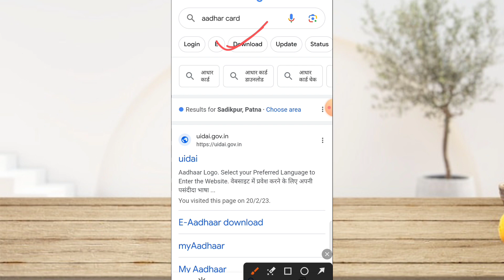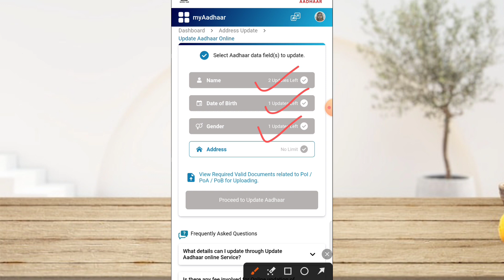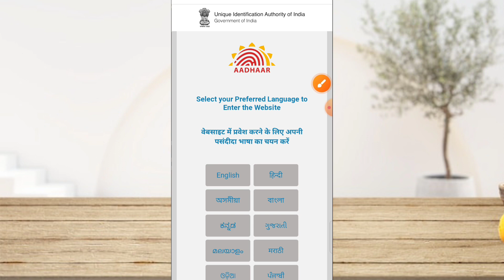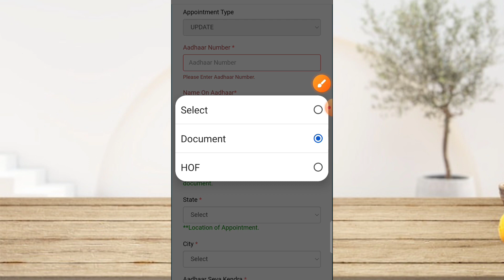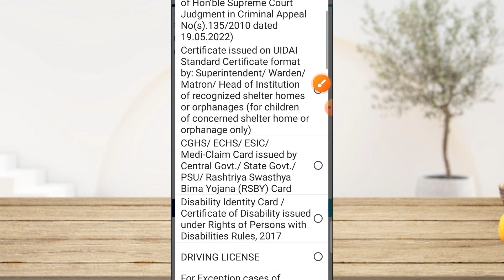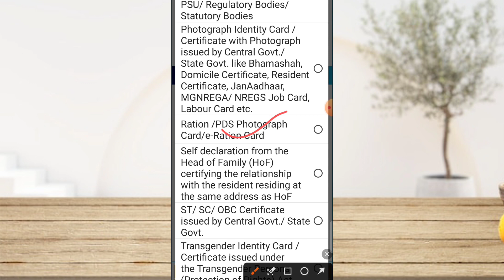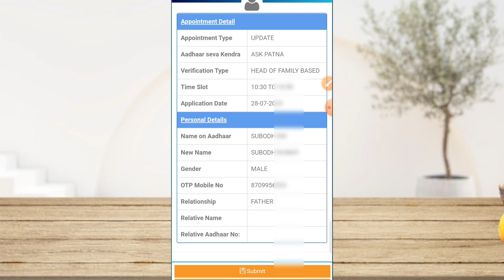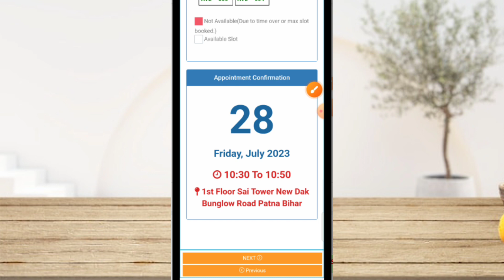Aadhar Card Update Kaise Kare | Aadhar Card Me Name Correction Kaise Kare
aadhar card me dob kaise change kare mobile se
aadhar card me naam kaise change kare
aadhar card me naam kaise change kare online
aadhar card update kaise kare free mein